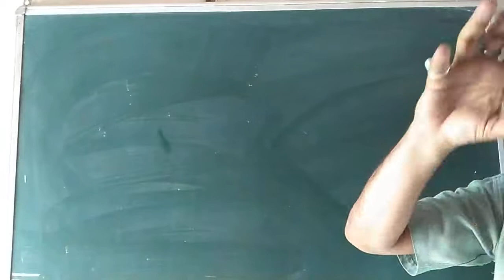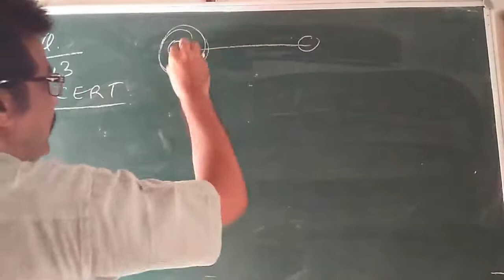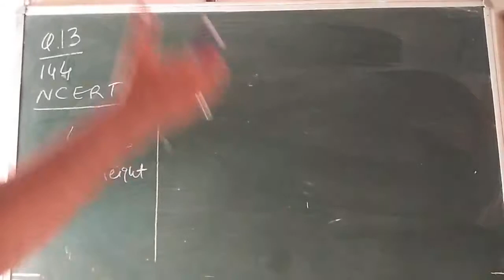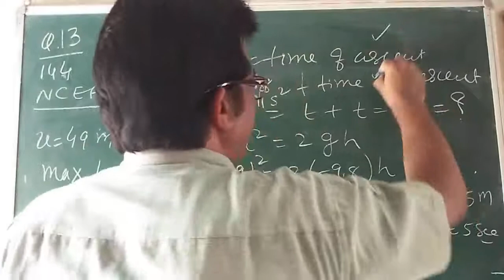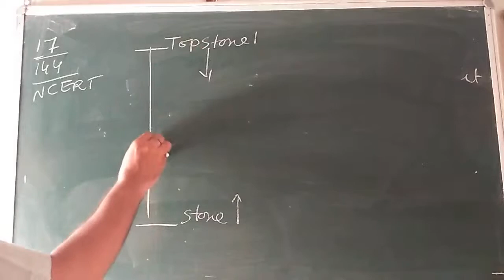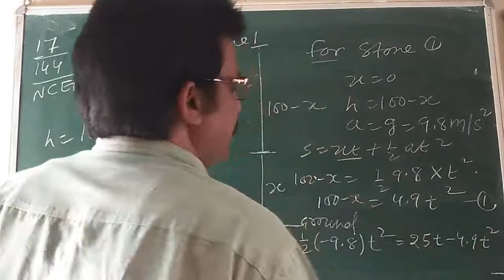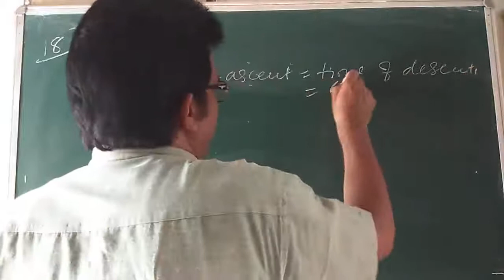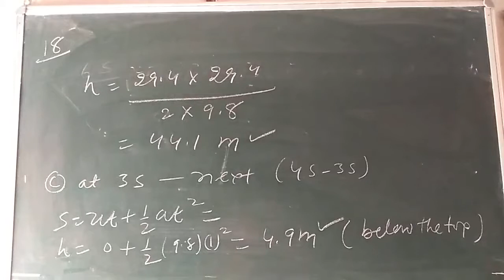IX Dr Puri ncert Gravitation numerical